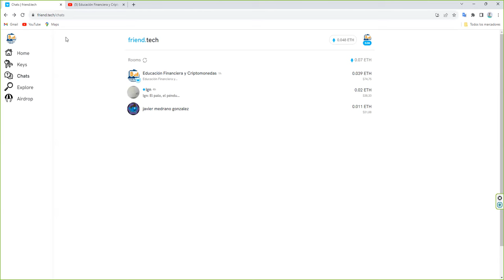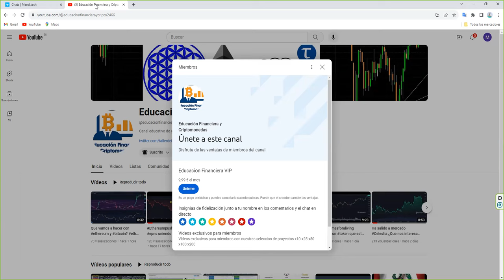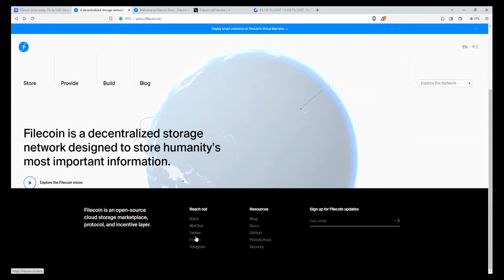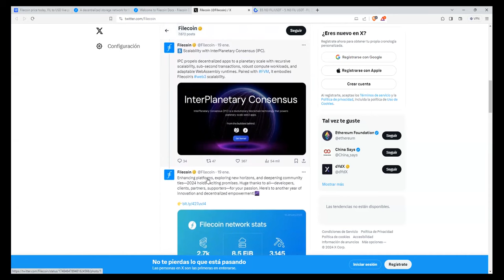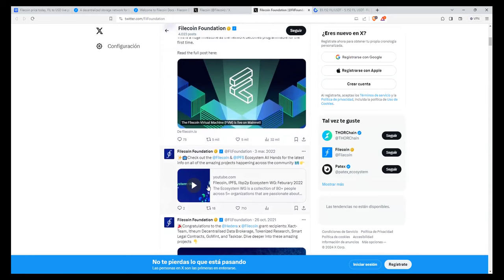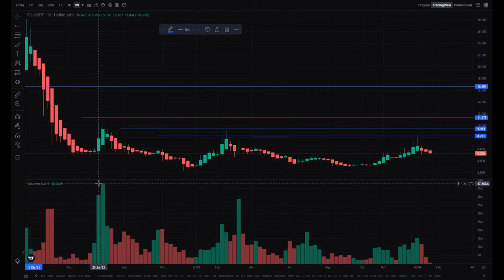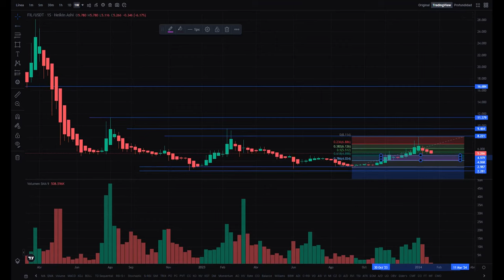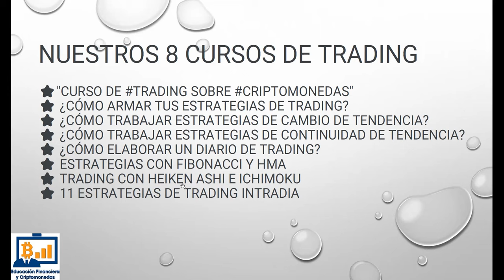Que opinamos del proyecto